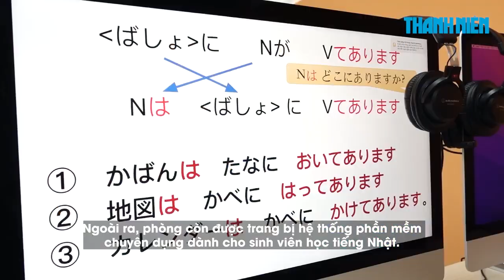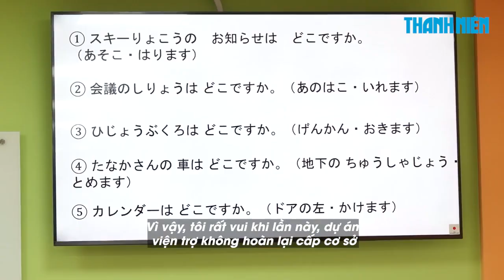Tổng Lãnh sự Nhật Bản tại TP HCM khánh thành “Phòng học thông minh” gần 2 tỉ đồng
Sáng 8.9.2022, ngài Watanabe Nobuhiro, Tổng Lãnh sự Nhật Bản tại TP.HCM cùng Ban giám hiệu Trường ĐH Công nghệ Thông tin (ĐHQG TP.HCM), đã cắt băng khánh thành “Phòng học thông minh” có sức chứa 30 sinh viên, được lắp đặt dàn máy tính cao cấp và hệ thống phần mềm, hệ thống điều khiển thông minh phục vụ việc giảng dạy tiếng Nhật.

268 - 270 Nguyễn Đình Chiểu, Phường Võ Thị Sáu, Q.3, TP HCM